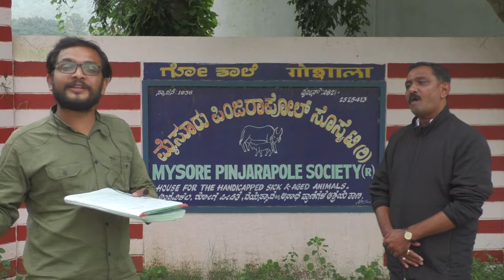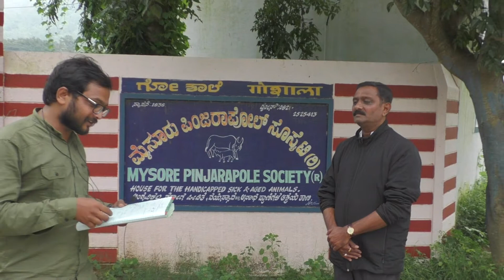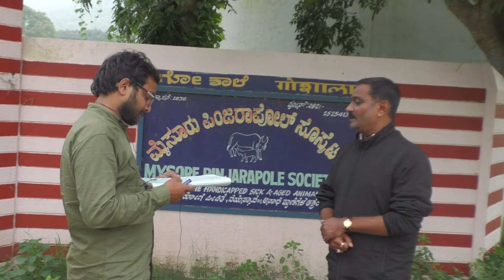About History At Pinjrapole Gaushala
Name : The Mysore Pinjrapole Society(Regd)
Bank : State bank of India
Branch : Vidyaranyapura
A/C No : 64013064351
IDFC : SBIN0040061
PAN : AAATT8629G